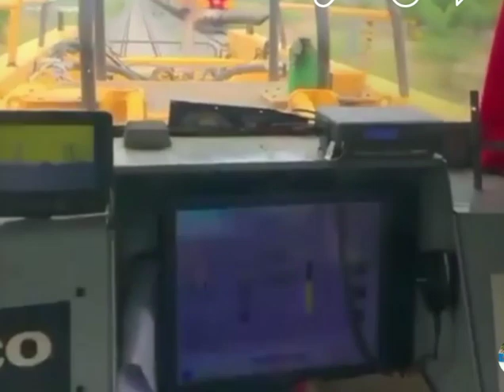Dfccl Railway machine